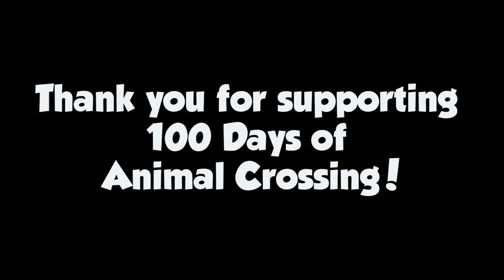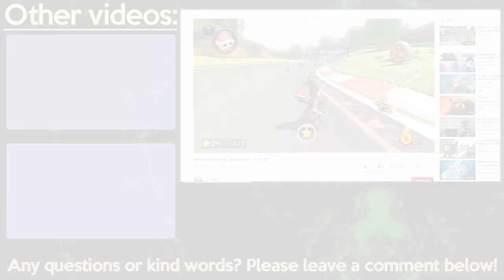Animal Crossing: New Horizons - Day 100 - Bug Off!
It's time for the summer Bug Off, which is my first time participating in a bug-caching contest in Animal Crossing: New Horizons! Of course, I can't spend too long catching bugs; I need to plant more pitfalls in preparation for tomorrow!